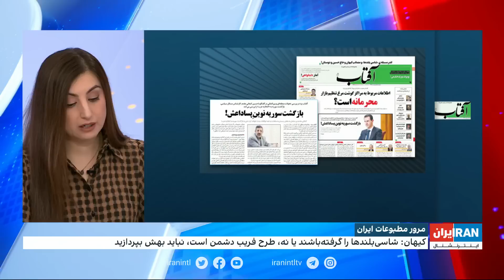مرور مطبوعات ایران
مرور مطبوعات ایران با فرزانه بذرپور، ایران اینترنشنال